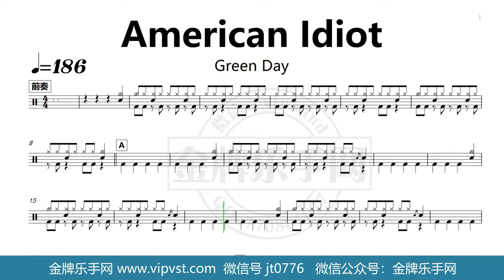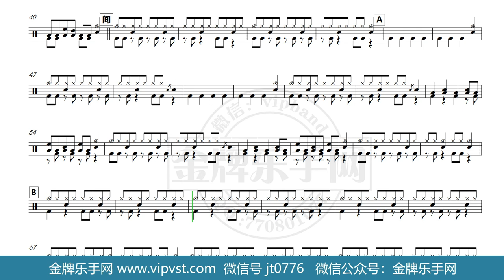【金牌乐手网】DT0449.Green Day - American Idiot 鼓谱 动态鼓谱 无鼓伴奏